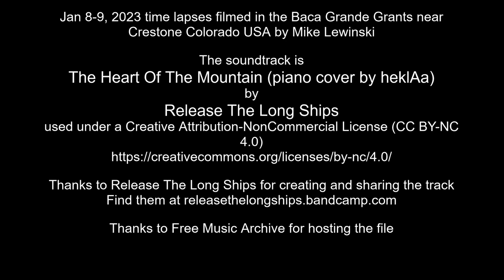Jan 8-9, 2023 time lapses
Jan 8-9, 2023 time lapses filmed in the Baca Grande Grants near Crestone Colorado USA by Mike Lewinski

Thanks to Release The Long Ships for creating and sharing the track